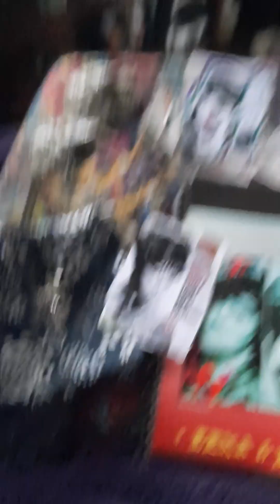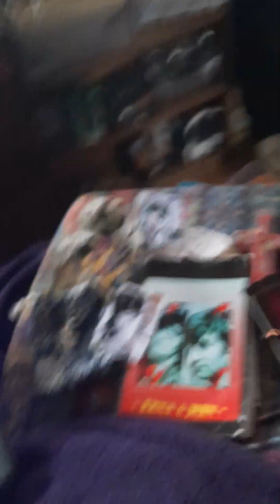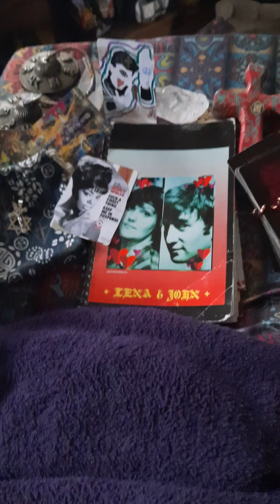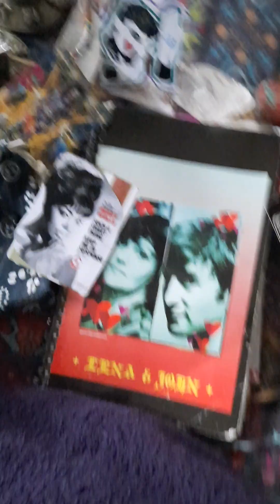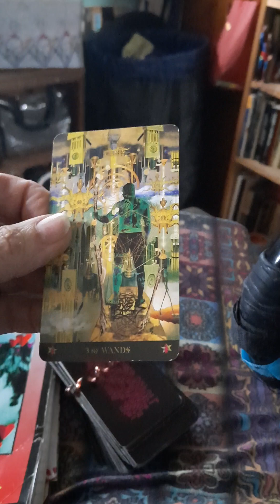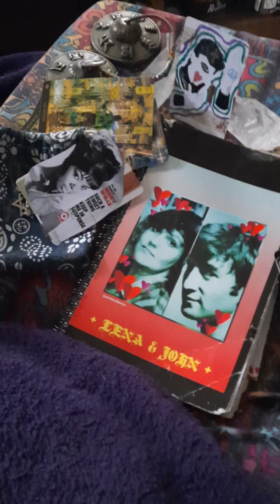Part 2: BOWIE & MARY WELLS